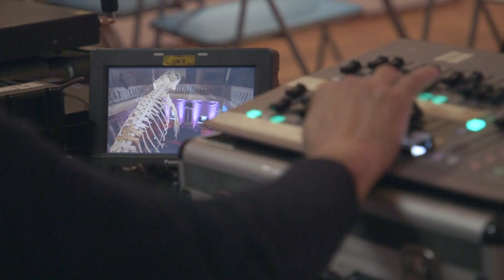Governo Sombra na Galeria da Biodiversidade da U.Porto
A Galeria da Biodiversidade – Centro de Ciência Viva do Museu de História Natural e da Ciência da Universidade do Porto acolheu no dia 15 de fevereiro, uma emissão do programa televisivo “Governo Sombra” (TVI24). Com a presença de Ricardo Araújo Pereira, Pedro Mexia, João Miguel Tavares e moderação do jornalista Carlos Vaz Marques, o programa debateu assuntos da atualidade perante uma plateia cheia.